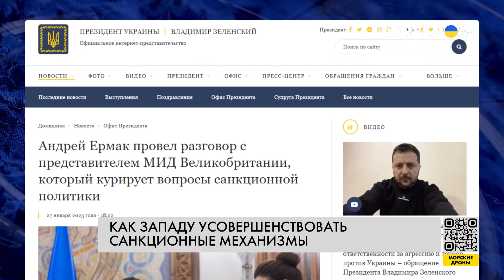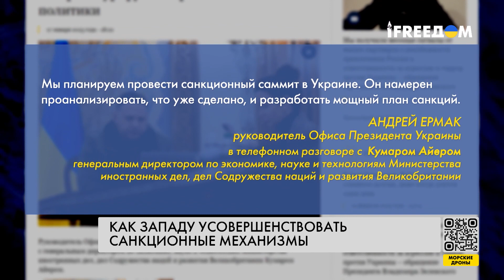Санкции против РФ. Почему ограничения стоит ужесточить?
Страна-изгой. Россия, после введения международных санкций странами-союзниками Украины, попадает во все большую изоляцию. Финансовые, торговые и персональные санкции против РФ ввели более 40 стран: от США и ЕС до Южной Кореи, Швейцарии и Албании. В результате Россия лишается самых выгодных рынков сбыта, кредитов международных банков, инвестиций, профильных специалистов и технологий. Однако деньги на продолжение войны против Украины у страны-агрессора есть. Более того, экономика продолжает работать в обход ограничений. Что предпринимают на Западе, чтобы усовершенствовать санкционные механизмы, смотрите в материале.